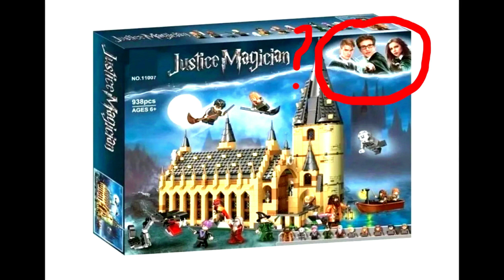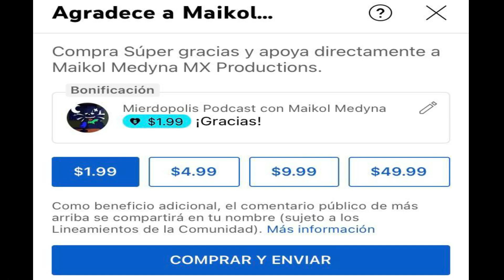Machine Girl La Chica Ametralladora Mierdopolis mini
Hoy les traemos una de esas películas llenas de sangre y proteínas directamente de Japón. Amy es una chica normal de escuela superior la cual se ve forzada a tomar un camino de venganza y amargura cuando la mafia mata a su hermano. Con la ayuda su ametralladora de brazo, fabricada por el mecánico del pueblo, Amy se convierte en terror justiciero de los yakuzas.